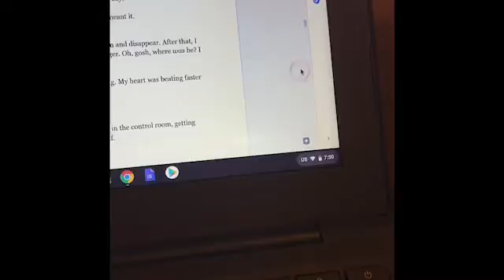Waiting For Online School To Start Like: